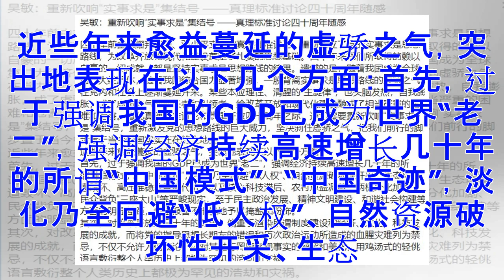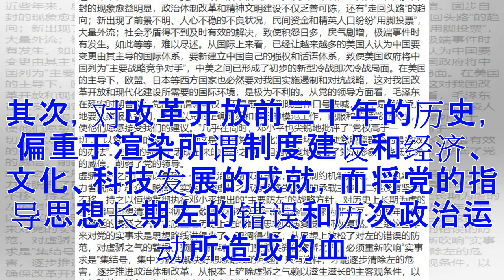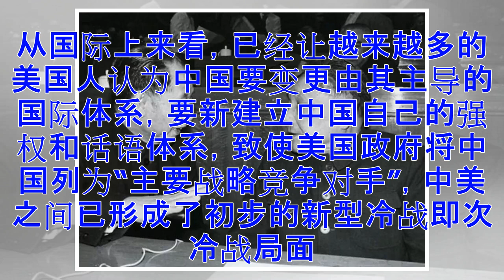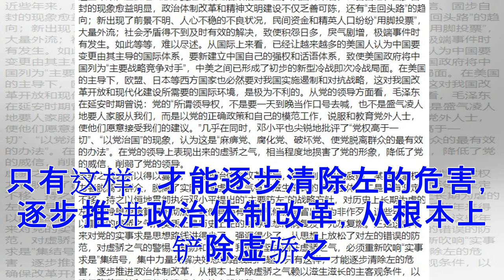吴敏：重新吹响“实事求是”集结号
四十年前由胡耀邦组织、邓小平支持的真理标准讨论，重新确立了党的实事求是思想路线，为改革开放和现代化建设奠定了扎实的思想基础。四十年来我们所取得的赖以自豪的一切成就，都是坚持实事求是思想路线的结果。遗憾的是，随着我国成为全球第二大经济体，随着我国综合国力显著增强，一股背离实事求是思想路线的虚骄之气在党内和社会上逐渐蔓延开来。某些本应理性、清醒的“主旋律”，也头脑发热，自我膨胀，成了虚骄之气的助长者和引领者，给改革开放和现代化建设酿成了相当严重的困难和危害。值此真理标准讨论和改革开放四十周年之际，迫切需要重新吹响“实事求是”集结号，重新激发党的思想路线的巨大威力，坚决刹住虚骄之气，把我们前行的脚步置于当今中国实实在在的土地上。近些年来愈益蔓延的虚骄之气，突出地表现在以下几个方面：首先，过于强调我国的GDP已成为世界“老二”，强调经济持续高速增长几十年的所谓“中国模式”、“中国奇迹”，淡化乃至回避“低人权”、自然资源破坏性开采、生态环境遭毁坏、高压维稳等巨额代价，以及核心科技滞后、农村愈益凋敝、两极分化加剧、民众背负“三座大山”等严峻现实，至于民主政治发展、精神文明建设、和谐社会构建等方面的...